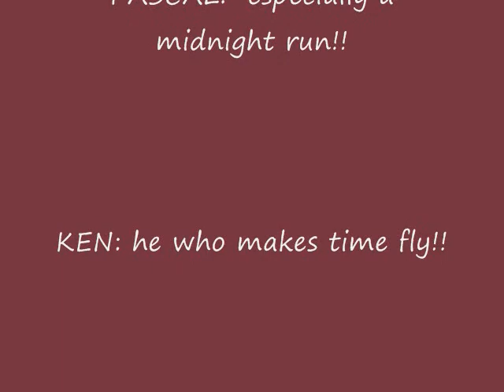RICHARD BIG C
TO THE O/R AND BEYOND